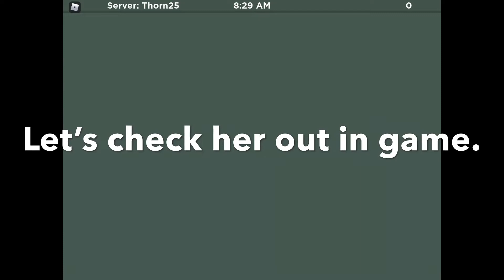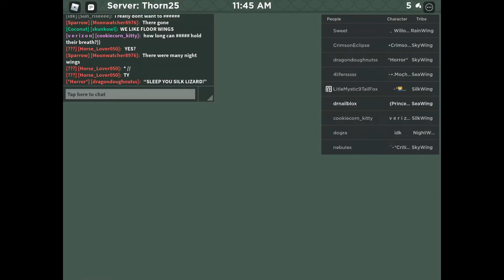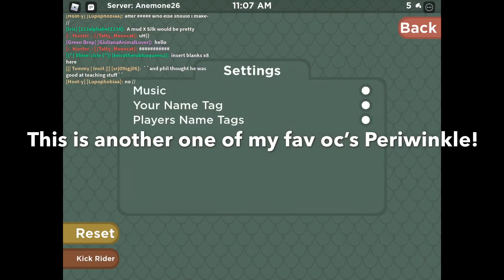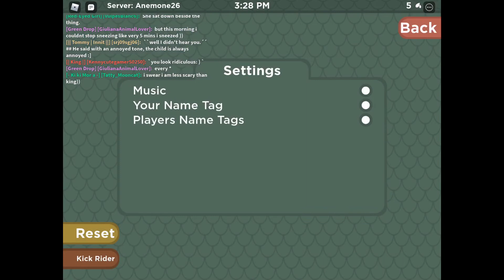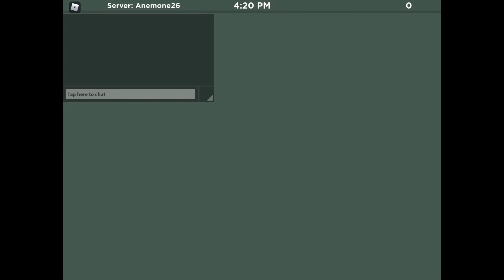My OC’S in WoF EA! (OUTDATED)